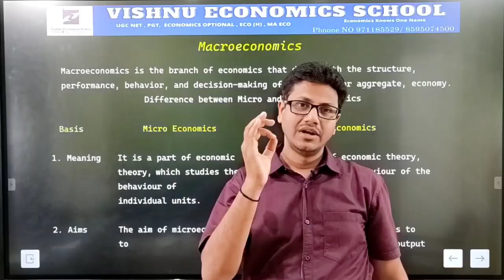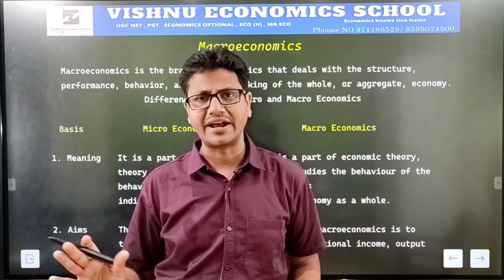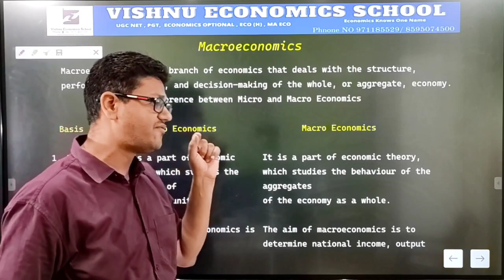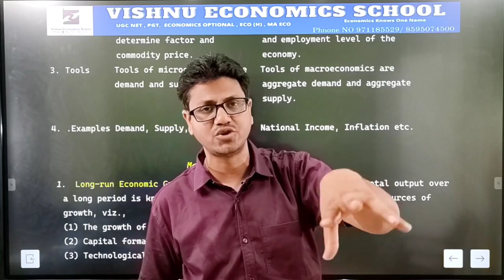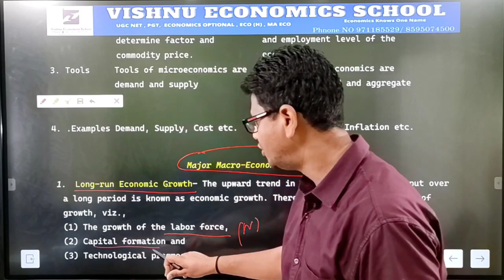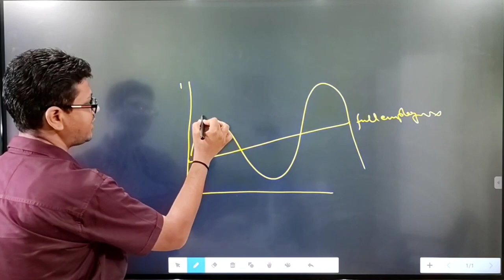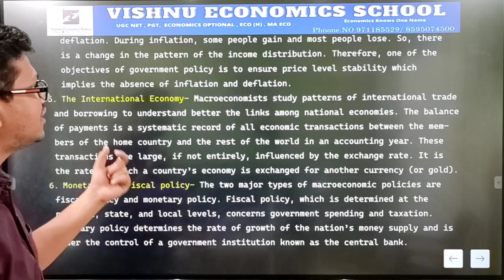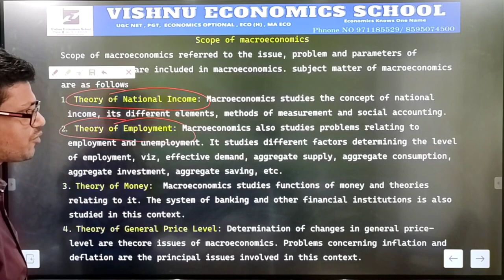Introduction of Macroeconomics in Hindi | Delhi University | SOL | DU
and GET
1 Complete Syllabus
2. Notes
3 Past year paper
4. Question bank
5. practice papers

NTA- NET (2 Year duration ) Rs. 5000
MA ECONOMICS
1 Advance microeconomics (RS 799)
2. Introductory macroeconomics  (RS 800)
3. International economics  (RS 801)
4. Public Finance (RS 802)

DELHI UNIVERSITY 🎓
1. B.A (P) Sem 1/ B.com (P) Sem 5 (Principles of Microeconomics) Rs 599
2. B.A(P) Sem 2
(Principles of Microeconomics) (Rs 600)
3.  B.A (P) Sem 3 / B.com (P) Sem 6 (Principles of Macroeconomics) (Rs 601)
4. B.A (P) Sem 4  (Principles of Macroeconomics) Rs 602
5.B.Com H Sem 1(GE), Eco (H)
INTRODUCTORY MICROECONOMICS (Rs 749)
6 B.Com H Sem 2 (GE), Eco (H)
INTRODUCTORY MACROECONOMICS (Rs 750)
7 GE Money and Banking 3rd sem (Rs 751)
10 B.A /B.com 2nd Year
Principal of Macroeconomics (Rs 754)
12 B.Com(H) SOL, 3rd year
macroeconomics   (Rs 756 and)
13. M.com Delhi University (Rs 1000)

NTA- NET
1 Introductory microeconomics

 • MICROECONOMICS
2. Introductory macroeconomics
NTA- NET Macroeconomics:

3. International economics

 • INTERNATIONAL ECO...
4. Public Economics
NTA - NET public Finance:

 • PUBLIC FINANCE
5. Money and Banking

DELHI UNIVERSITY 🎓
1. B.A (P) Sem 1/ B.com (P) Sem 5 (Principles of Microeconomics)

2.DU/ B.A(P) Sem 2/  Principles of microeconomics:

3.  B.A (P) Sem 3 / B.com (P) Sem 6 (Principles of Macroeconomics)

 • MACROECONOMICS
4.  DU/ BA (P) Sem IV/ Principles of  Macro Economics:

5.B.Com H Sem 1(GE), Eco (H)
INTRODUCTORY MICROECONOMICS

5. B.Com H Sem 2 (GE), Eco (H)
INTRODUCTORY MICROECONOMICS

 • Introductory Macr...
6. B.A /B.com 2nd Year

7. B.Com(H) SOL, 2nd-year microeconomics 2

8. B.Com(H) SOL, 3rd year
macroeconomics
9. M.Com (Managerial Economics )

CBSE Board
11th Class microeconomics
11th Class Statistics
12th Class Macroeconomics
12th Indian economics